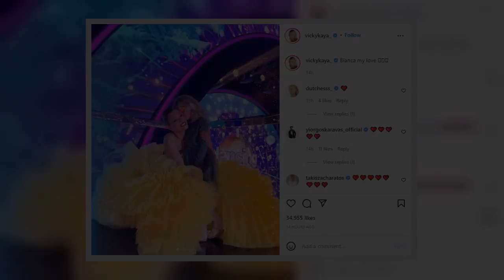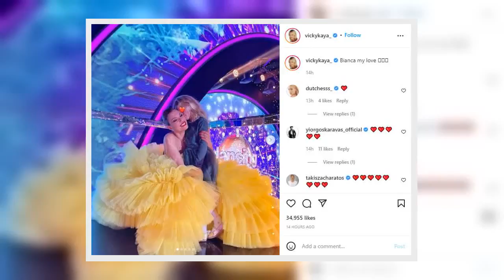DWTS highlights 3112 Το φόρεμα της Βίκυς Καγιά που έφερε αντιδράσεις και η εμφάνιση της κόρης τη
Το βράδυ της Παραμονής Πρωτοχρονιάς, το STAR άλλαξε το χρόνο με το Dancing with the stars. Η Βίκυ Καγιά ήταν εντυπωσιακή όπως πάντα άλλωστε, ενώ χόρεψε και τραγούδησε ο Τόνι Σφήνος. Την εμφάνιση της στο πλατό έκανε όμως και η μικρή Μπιάνκα.